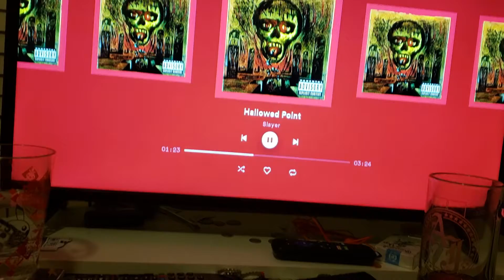Had a good day for once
Yep, that's me, you're probably wondering how I got here.